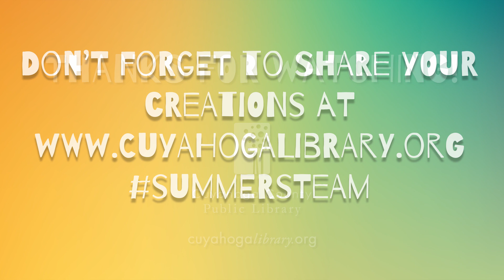Summer STEAM Challenge #6 | Ball Drop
Test engineers at NASA Glenn Research Center study how temperatures and kinetic energy effect the elasticity of different materials. In this challenge, you'll predict how high you think balls made of different materials will bounce at different temperatures. Then you'll test your predictions and record your observations. How accurate do you think your predictions will be?

This is the sixth of eight STEAM challenges we invite you to try as part of our 2020 "Imagine Your Story" summer reading program.